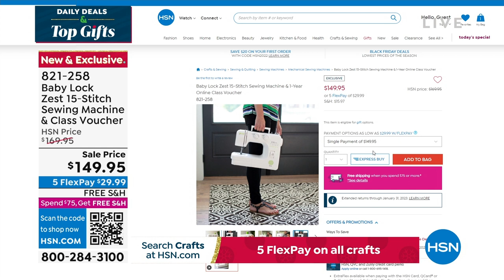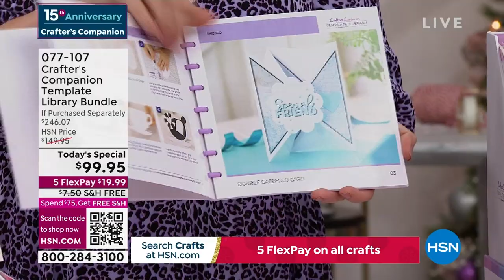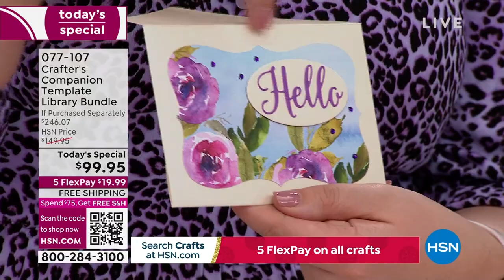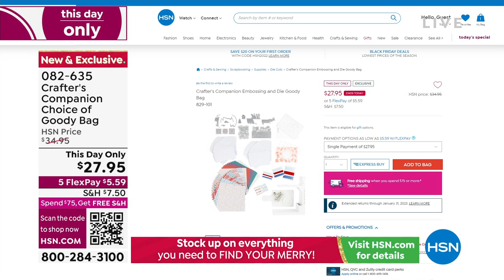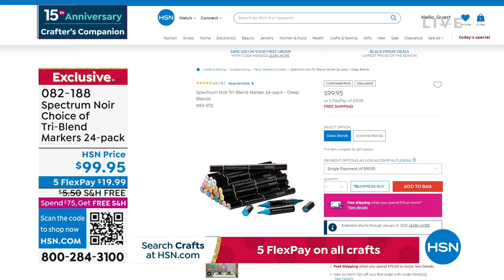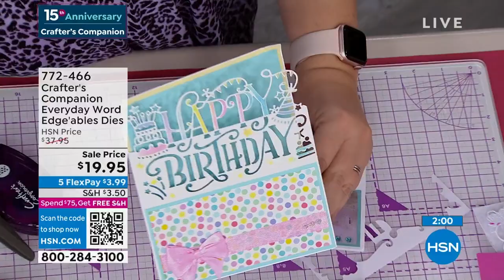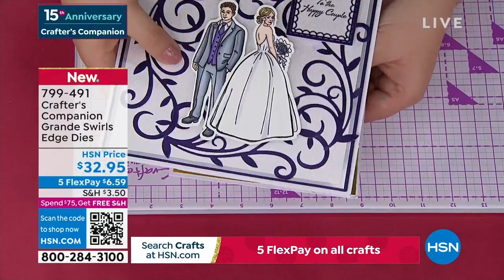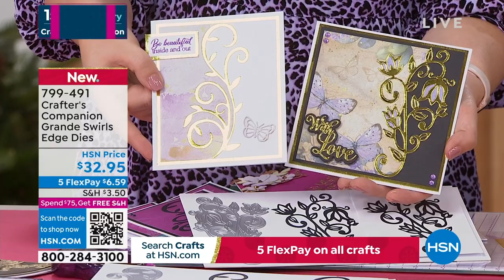HSN | Crafter's Companion 15th Anniversary 11.15.2022 - 02 PM